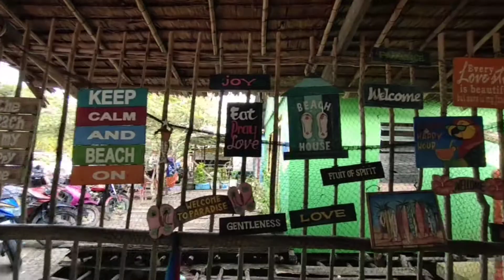BARELANG ESCAPADE|| JustAhna Vlog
BARELANG ESCAPADE

HOW MUCH DOES IT COST FOR CRUISE RIDE?

YOU CAN PAY ONLY 35ribu rupiah per person IT WILL TAKE 30 to 40mins ride.
you can experience the see breeze, mountain views and the beauty of barelang Bridge.
you can also try the best burger in undergroud@kopak 007

Psalm 100:1-5

1 Make a joyful noise unto the Lord, all ye lands.
2 Serve the Lord with gladness: come before his presence with singing.
3 Know ye that the Lord he is God: it is he that hath made us, and not we ourselves; we are his people, and the sheep of his pasture.
4 Enter into his gates with thanksgiving, and into his courts with praise: be thankful unto him, and bless his name.
5 For the Lord is good; his mercy is everlasting; and his truth endureth to all generations.